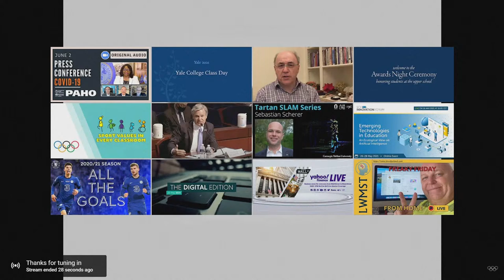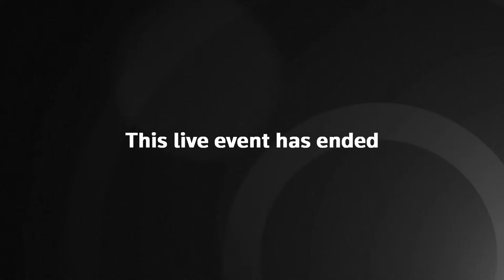LIVE: International Olympic Committee (IOC) Meeting